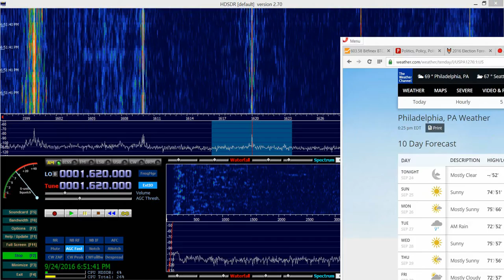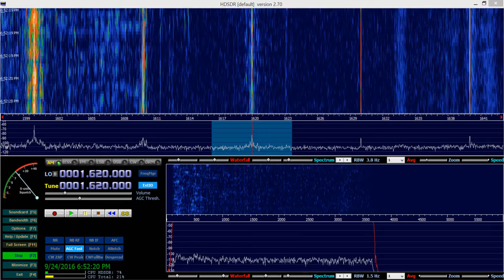1620 Khz La Que Buena, Pirate, Kennet Square, PA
Sunset reception of 1620 khz Spanish pirate from Kennett Square, PA.  Heard in Philadelphia, PA.  It looks like they sign-off at sunset which is weird. Maybe they are trying to avoid interfering with other stations and/or getting in trouble with the FCC.